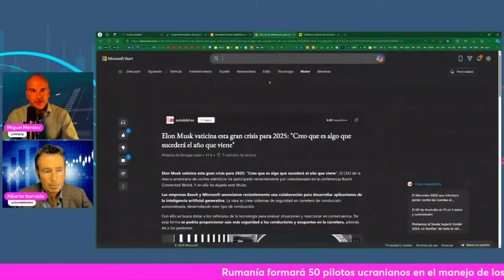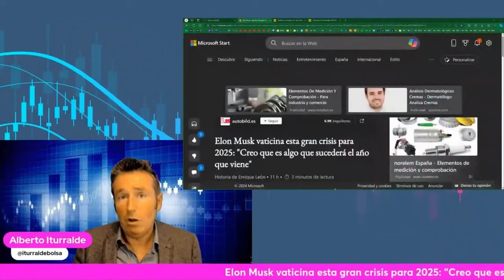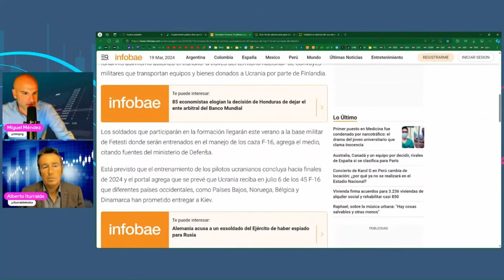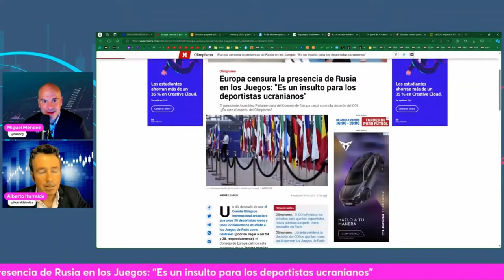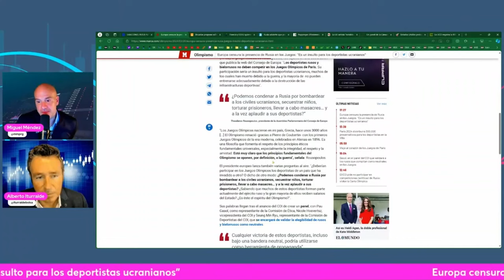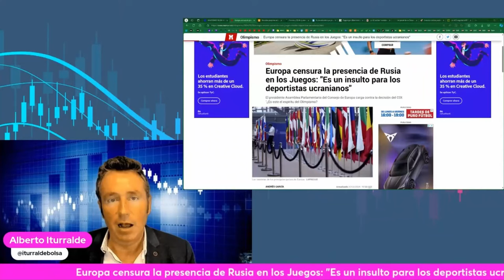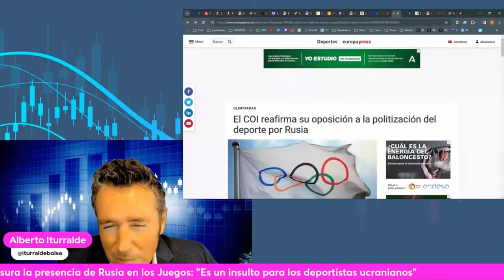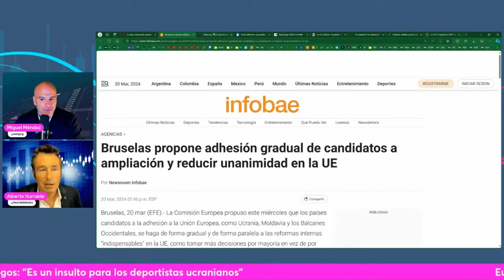ELON MUSK predice una gran crisis en 2025. Los JUEGOS OLÍMPICOS sin RUSIA no tienen sentido.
Elon Musk predice que durante el año 2025 llegará una gran crisis. Rumanía formará 50 pilotos ucranianos en el manejo de los cazas F-16. Europa censura la presencia de Rusia en los Juegos Olímpicos de París

00:00 Elon Musk predice que durante el año 2025 llegará una gran crisis
03:17 Rumanía formará 50 pilotos ucranianos en el manejo de los cazas F-16
06:39 Europa censura la presencia de Rusia en los Juegos Olímpicos de París

*SERVICIOS*
Alberto Iturralde (Sistema Operativa Dax)

Miguel Méndez
(Email con nombre completo y número de teléfono)